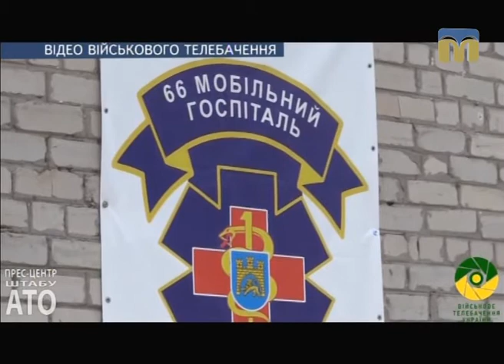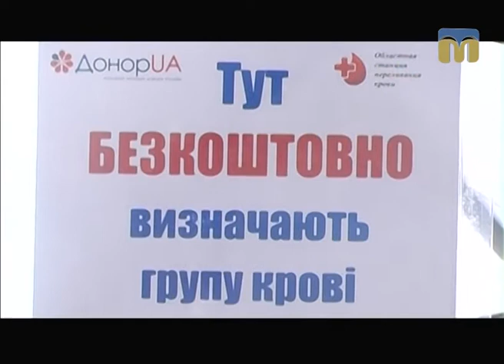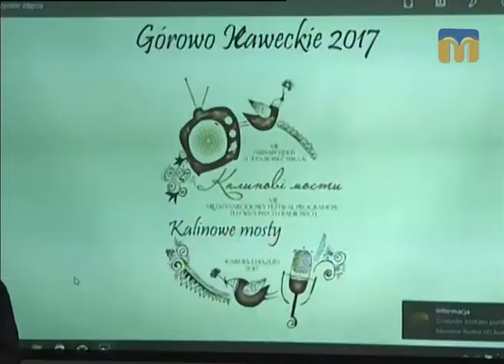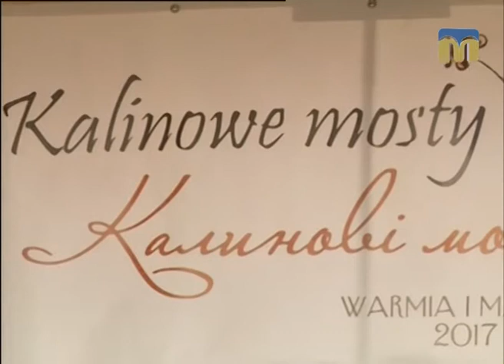Телевізійні новини Миколаївщини – 15.06.2017